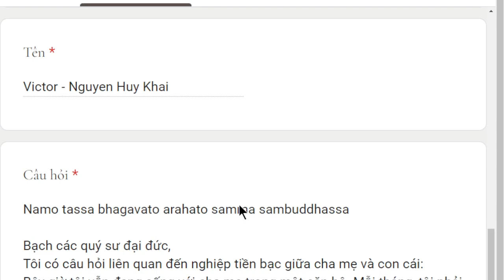1812. Kết quả của nghiệp chu cấp vật chất cho cha mẹ